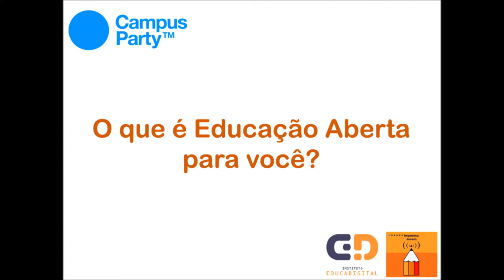Ricardo Abramovay - O que é Educação Aberta para você?